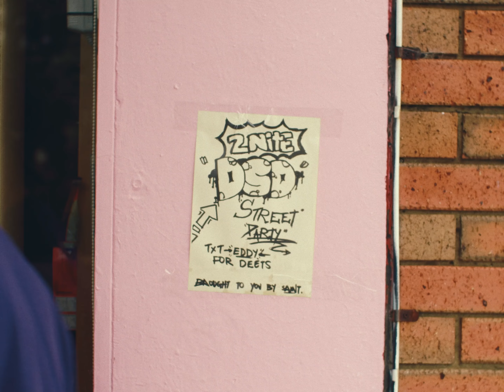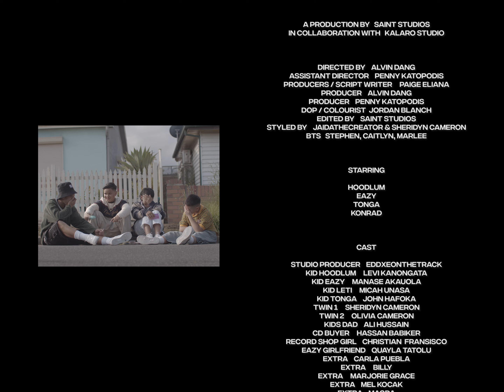Double S Dons - Worth My Time (Official Video)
Watch the official video "Worth My Time" by Double S Dons

Video Produced by Saint Studios
Written & Performed by Double S Dons
Music Produced by R.F.P, glenwest, NTGOTBEATS
Mixed & Mastered by eddxe
Distributed by Troublesome Records/ONErpm

Music video by Double S Dons performing Worth My Time.